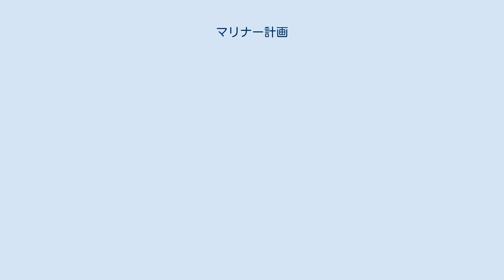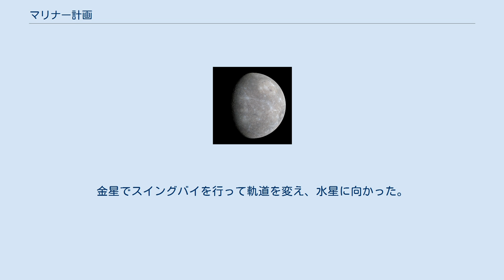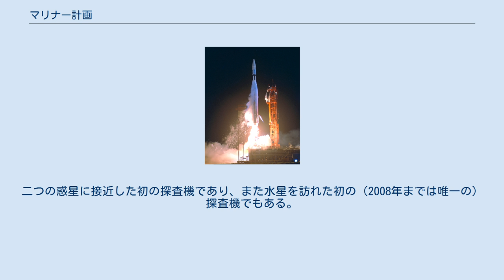マリナー計画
アトラス・アジェナロケットによるマリナー1号の打ち上げ （1962年7月22日） マリナー計画（マリナーけいかく、英: Mariner program）は、アメリカ航空宇宙局による無人の惑星探査機を用いた火星、金星および水星探査計画である。
惑星のフライバイ、周回、およびスイングバイという、人類史上初の試みを成功させた。
 打ち上げられた探査機は10機である。
計画されていたもののうちマリナー11号および12号はボイジャー計画に引き継がれ、それぞれボイジャー1号および2号となった。
 計画名および探査機名の"Mariner"とは英語で「船員」「水夫」を意味する。
 マリナー1号は金星フライバイを目的として打ち上げられたが、打ち上げ後すぐに失敗した。
マリナー2号は1号のバックアップとして用意されており、1962年8月27日に打ち上げられた。
3ヵ月半の飛行を経てミッションを成功させ、初の惑星フライバイを実現した。
 マリナー3号および4号は火星のフライバイを目的としていた。
3号は打ち上げ機先端部の切り離しに失敗した。
姉妹機の4号は1964年11月28日に打ち上げられ、初の火星フライバイを成功させた。
 マリナー5号は金星探査を目的とし、1967年6月14日に打ち上げられた。
同年10月に到着し、金星大気のラジオ波による観測、金星からの紫外線強度の観測、太陽粒子の採取、および惑星磁気の変動の観測を行った。
 マリナー6号と7号は、同型の探査機を用いた火星探査計画である。
マリナー6号は1969年2月24日に、7号は同年3月27日に打ち上げられた。
両機は火星の赤道および南半球上空を通過した。
 マリナー8号と9号は、ともに火星の地図を作るために計画された探査機である。
しかし8号は打ち上げ機の失敗により失われた。
姉妹機の9号は1971年5月30日に打ち上げられ、初の火星の人工衛星となった。
1971年の11月に火星周回軌道に乗り、火星表面の写真撮影と、赤外線と紫外線による大気の分析を行った。
 マリナー10号は金星および水星の探査を目的とし、1973年11月3日に打ち上げられた。
金星でスイングバイを行って軌道を変え、水星に向かった。
二つの惑星に接近した初の探査機であり、また水星を訪れた初の（2008年までは唯一の）探査機でもある。
 ボイジャー計画を参照。